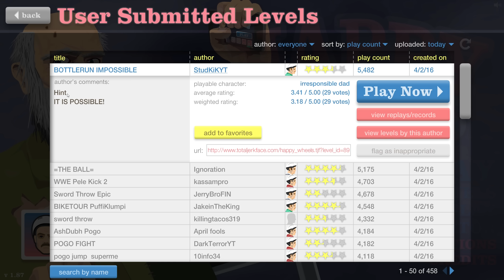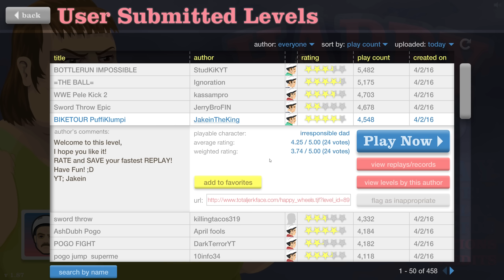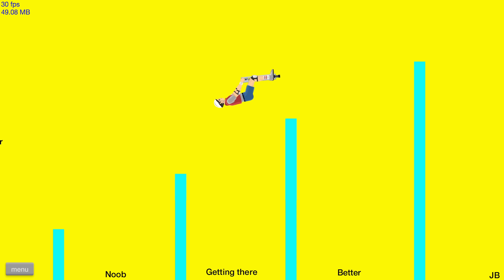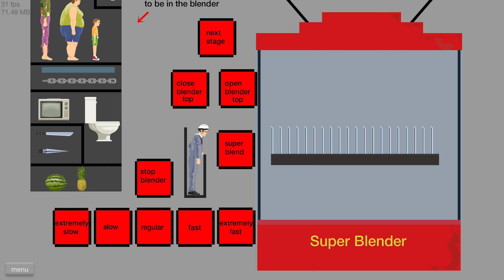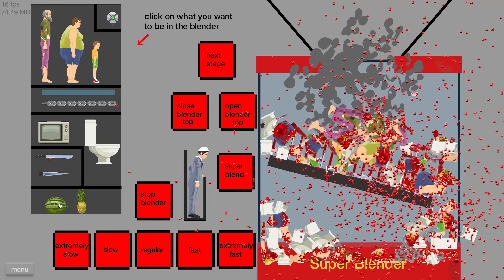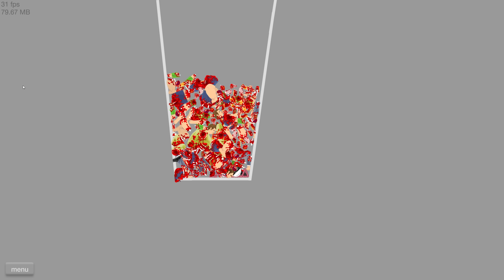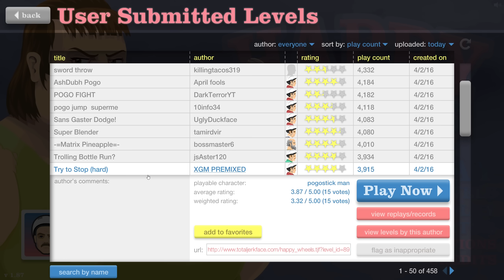JETZT WIRD ES RICHTIG LECKER! ☆ Happy Wheels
Zur YouTube-Playlist um keinen Part zu verpassen:
Spielbare Charaktere:

Helicopter Man
Wheelchair Guy
Segway Guy
Irresponsible Dad
Effective Shopper
Moped Couple
Lawnmower Man
Explorer Guy
Santa Claus
Pogostick Man
Irresponsible Mom